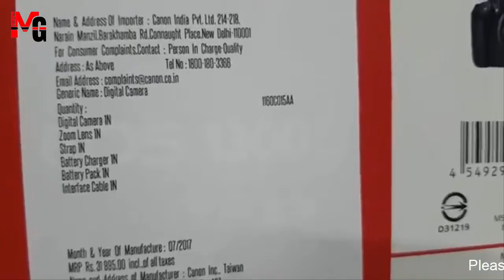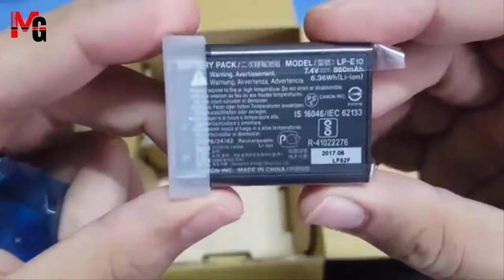Canon EOS 1300D Unboxing & Review in hindi/urdu best camera for YouTube | MG shopping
aslam o alaikum friends aaj hum Unboxing karenge Canon EOS 1300D ki jo ki Wifi and NFC ke sath aata hai. agar video pasand aae toh LIKE aur SHARE karna na Bhoole.